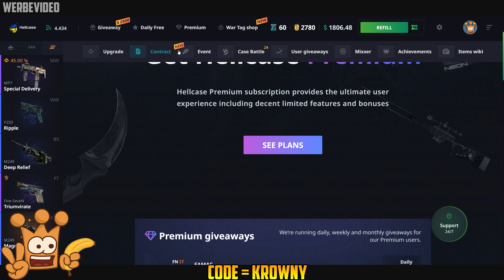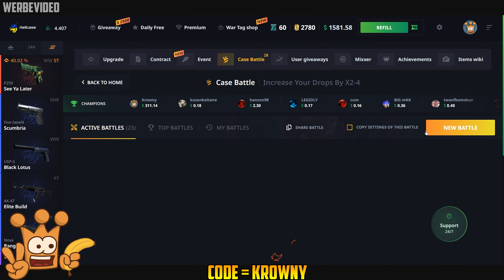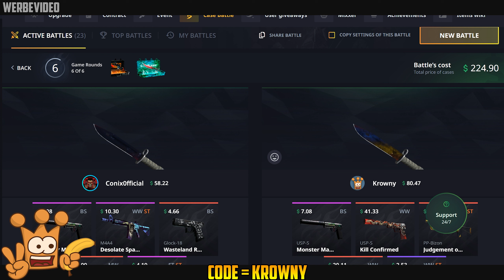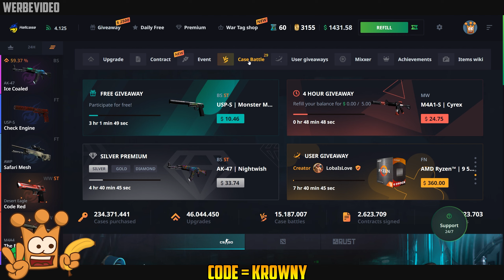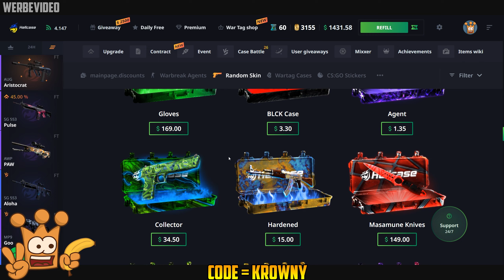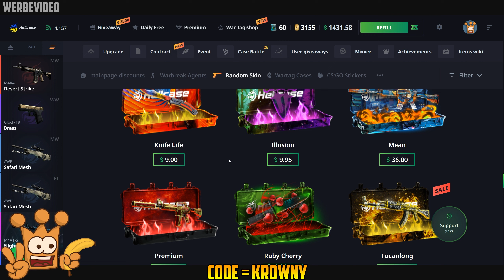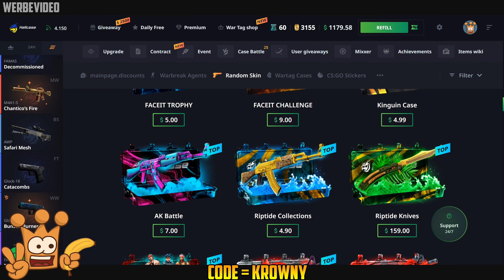Oh oh was ist da los ► CsGo Case Opening